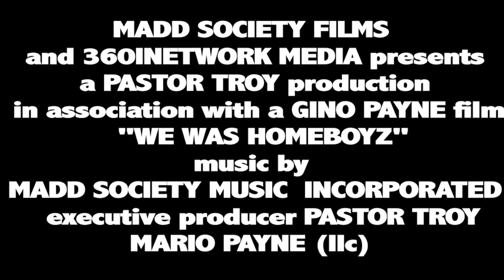We Was Homeboyz Trailer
Pastor Troy and Tamiesha Stewart stars in an Action/Drama. Local drug lord Ice and his homeboys hunts down a traitor and thief, While Ice tries to balance the many changes in his ever changing life. Directed by Gino Payne in his feature debut.